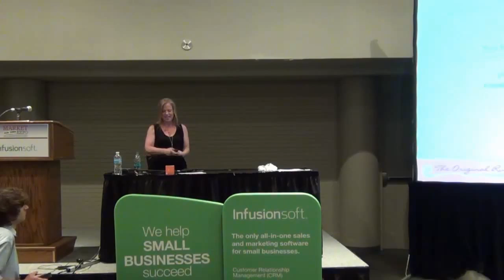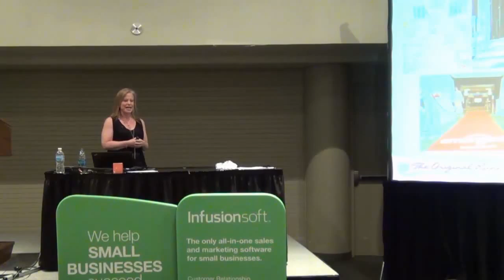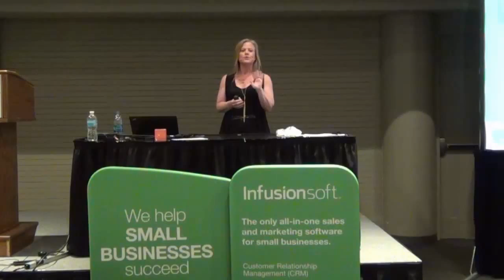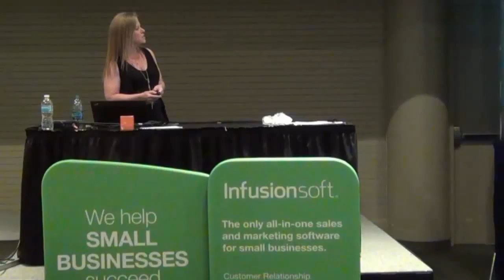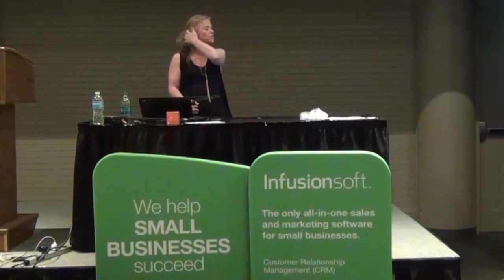[Market NY Expo] Shark Tank Contestant Julie Goldman on Recipe for Marketing Success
Julie Goldman, CEO & Founder of The Original Runner Company, and former Shark Tank contestant shares the recipe for marketing success at the Infusionsoft sponsored event at Market NY Expo 2015.